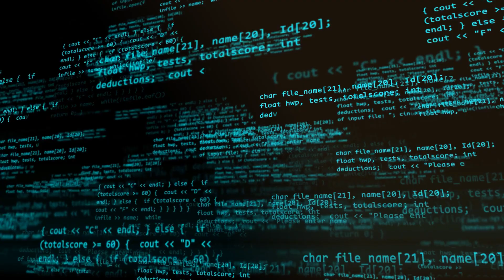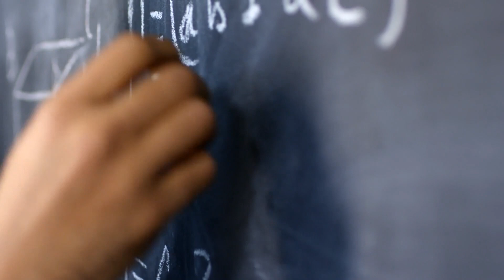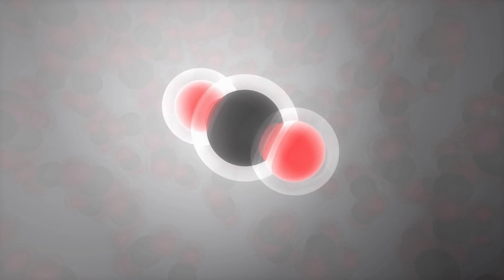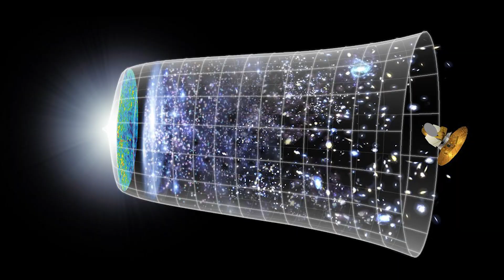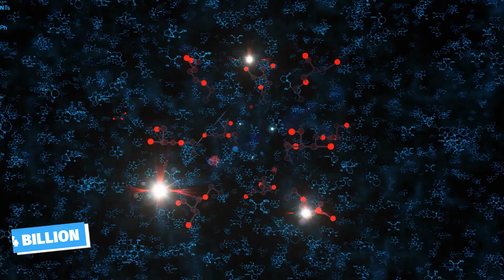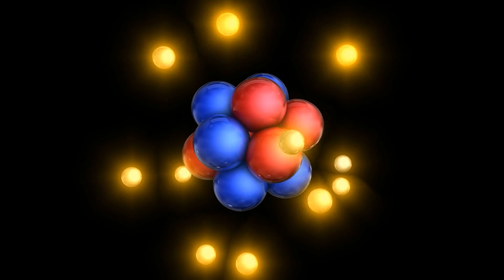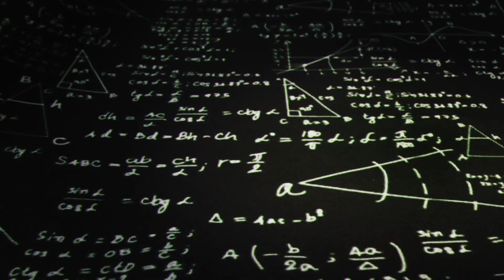Atom: The Beginning and End of Everything!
Libraries, schools, computers, data, If due to some violent event all of this are destroyed, what is that still remains?

I believe it is the atomic theory, that all things are made of atoms!...

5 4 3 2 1…The ship rattles as it stretches out into the void, beginning the adventure of a lifetime.
When Armstrong and Aldrin headed for history on the lunar surface, they needed only to travel a distance equal to the width of thirty Earths.

Compared to the crew´s destination though, the Moon is a celestial snail.

It crawls around the Earth once a month at a speed of 1000 meters per second. That may sound fast, but this satellite is whipping around at over 2 million meters per second or just under
1% the speed of light.

Our travelers are not exploring the astronomical realm, but the Atomic one.

But their mission is a lot harder than it first appears. The electron only orbits the proton like a moon orbits a planet.

Modern quantum physics says that we can never know for certain where the electron actually is – we can only say where it's most likely to be.

Today these Bizarre atoms are the universe's lego bricks.
Vast galaxies swirl in the void and distant stars keep vigil over the night, but they
are all built out of atoms.

The number of atoms in your body alone exceeds the total number of stars in the entire observable universe.

And yet… At the very beginning of time, the number of atoms in the universe was precisely zero.

So how did we end up here?
Where did the very first atom come from?
And just why is everything made of atoms?...

In today's video we look at Atom: The Beginning and End of Everything!

Inspired by ENR, Space Matters, What If, AstroKobi, and Factnomenal.

Inspired by A Better Way To Picture Atoms

Inspired by Atom: The Illusion Of Reality (Jim Al-Khalili) | Science Documentary | Reel Truth Science

Inspired by What Is An Atom And How Do We Know?